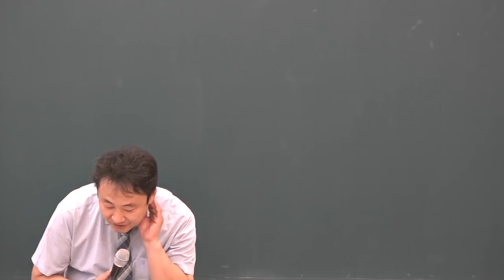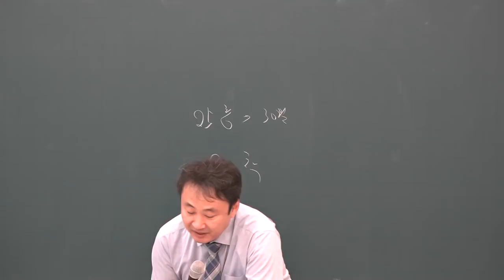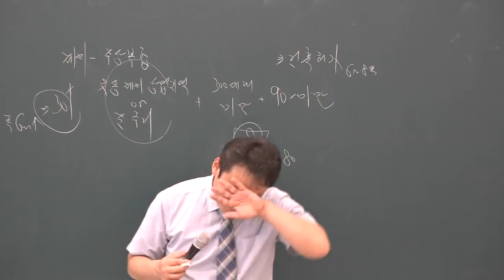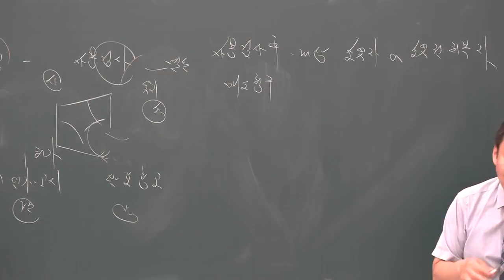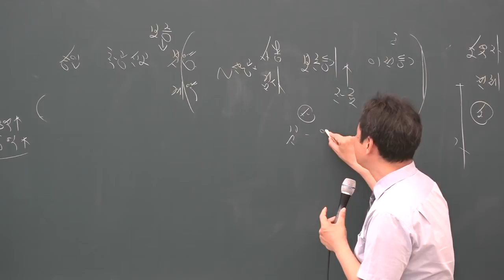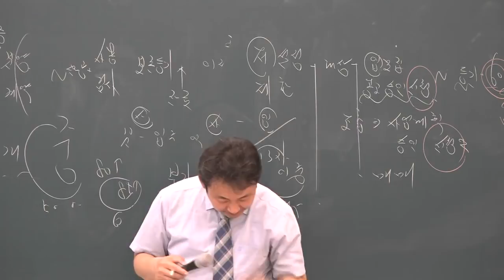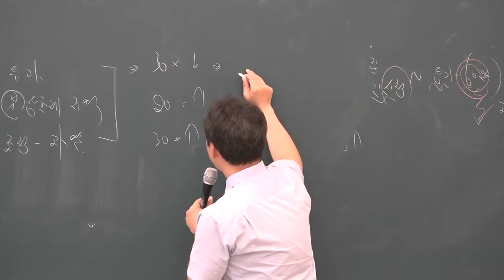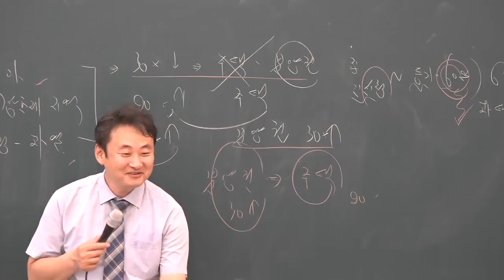[공전무] 2019년 공인중개사 부동산공법 심화이론 6-33